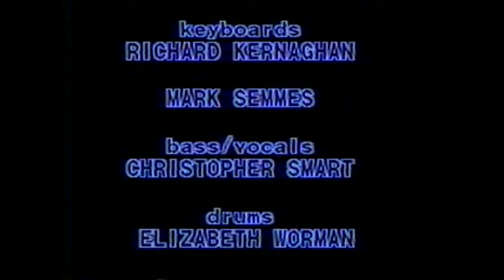LUNG OVERCOAT -The Hill (1984) - Texas Darkwave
Music from the Barren Wasteland: Lung Overcoat were a post-punk band from San Antonio, Texas. The roots of the group formed in 1981 under the name Platform of Youth. By '83 they changed their name and released a 7" single Internal Silence/Past Lives.  In the mid '80s they released an EP and a couple of compilation tracks. After several lineup changes they called it quits in 1987. This video was directed by Rudy Canedo in 1984 for his cable TV public access show "Any Man, Any Band". The band is miming to a live recording of  their song "the Hill".